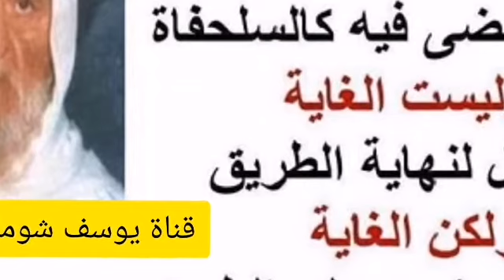18-81 الألباني ما حكم الخضاب للرجال ؟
ما حكم الخضاب للرجال ؟

السائل : ... جواز الخضاب بالحناء للرجل، ما حكمه؟
الشيخ : إذا كان شائبا؟
السائل : شائبًا أو شابًّا سواء في اليد
الشيخ : آه باليد
السائل : في الرجل؟
الشيخ : ... ذكرت اليد، هذا لا يجوز، الخضاب للنساء وليس للرجال إلا في حالة الشيب، يعنى خضاب الكفين والرجلين وخضاب الشعر بالنسبة لغير الشائب هذا من خصوصيات النساء، أما إذا شاب الرجل فهناك يأتي قوله عليه السلام: ( إن اليهود والنصارى لا يصبغون شعورَهم فخالفوهم ) .